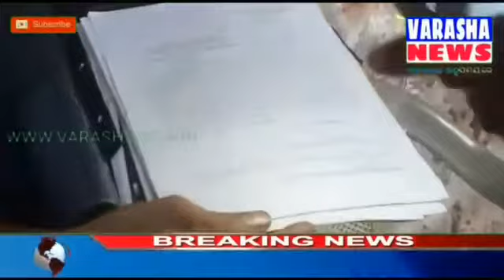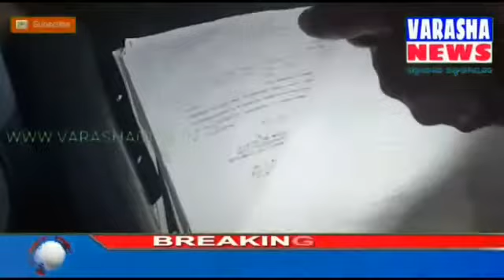ଭୂମିହୀନଙ୍କ ଆମରଣ ଅନଶନ।